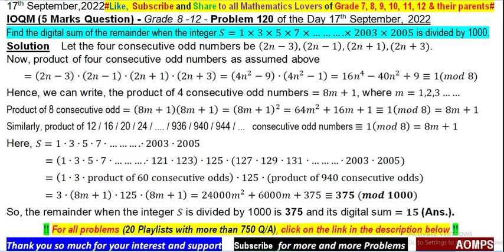Find the digital sum of the remainder when the integer S=1×3×5×7×……….×2003×2005 is divided by 1000.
Problems of my channel has been taken from ::
NTSE - India
SASMO - Singapore
NMTC - India
SEAMO - Singapore
NSEJS - India
Australian Mathematics Competition - AMC - Australia
PRMO - India
AIME - America
CMO - Canada
INMO - India